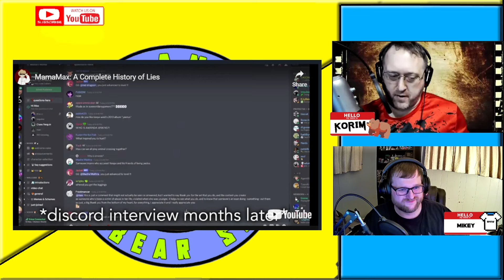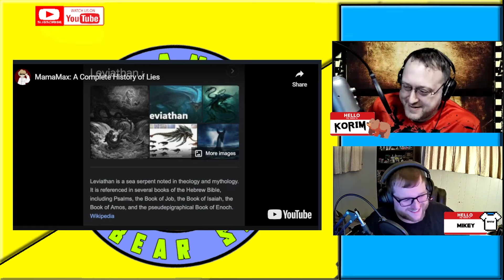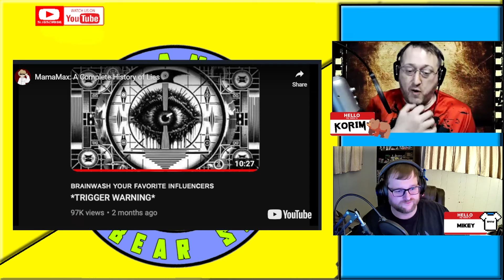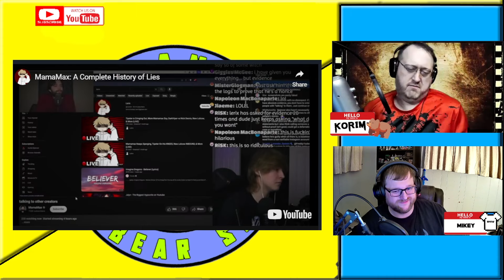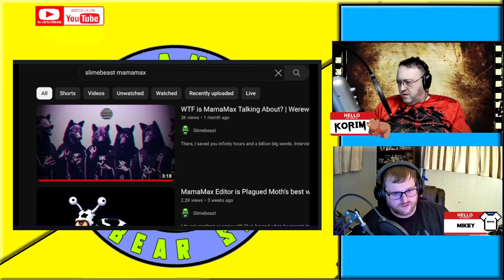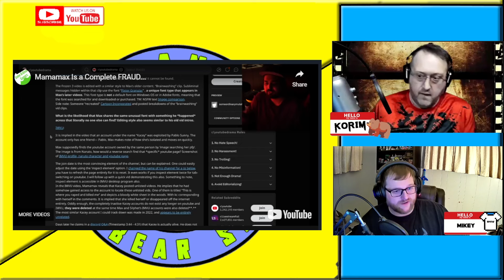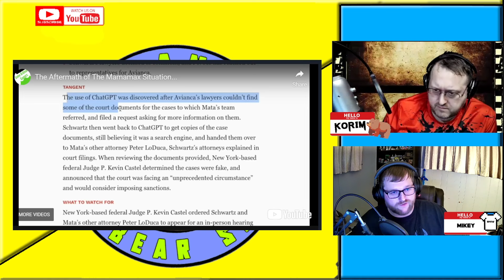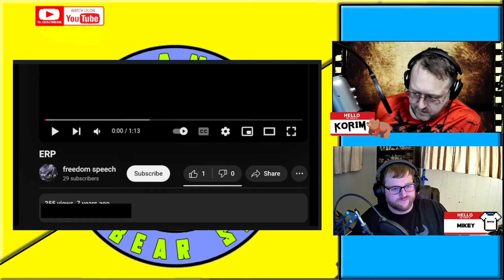What Happened To MamaMax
MamaMax chose poorly when trying to made decesions on how to handle his most resent "case".  This has opened a can of worms that he can not get back into the can.

Rate us and let us know what you think of the show...we may listen and make some changes...or not.

Check us out on Youtube @BananaBearShow.